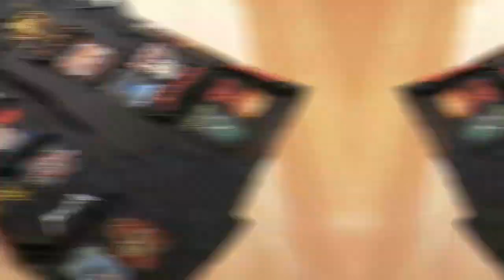Heavy Metal BATTLE VESTS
Every Metalhead needs at least 1 BATTLE VEST and I want to share the story behind one of mine! Metal & Rock Fashion!

IRON MAIDEN, METALLICA, SLAYER, but also GHOST, TANKARD, and THIN LIZZY!!!

Sharp Dressed Man by ZZ Top (Warner Bros. Records, 1983)

This video contains clips form the following videos (for which I do not own the copywrite - please support the original artists and copywrite holders):

"From Season 6 Episode 20: Two Dozen and One Greyhounds"

"Music video by Venom performing Witching Hour. (P) Sanctuary Records Group. Manufactured by Sanctuary Records Group."

"Recorded at the Dynamo Open Air 1998 show and has not been edited.
It was the first live appearance of the 'Sound Of Perseverance' line-up:

Chuck Schuldiner - Vocals / Guitar
Shannon Hamm - Guitar
Scott Clendenin - Bass
Richard Christy - Drums"

"Tankard - Chemical Invasion (from the "Chemical Invasion" album 1987)
02/03/2019. Moscow. Station Hall"

"DEMONTAGE live at Coalition February 10, 2017
Opening for The Exalted Piledriver
Event by Neurotic Entertainment
Video by Heavy & Humble Productions"

"Live at The Spectrum arena in Philadelphia on 25 August 1984
From the VHS "A Special from the Spectrum".
• Ronnie James Dio -- Vocals
• Vivian Campbell -- Guitar
• Jimmy Bain -- Bass
• Vinny Appice -- Drums
• Claude Schnell -- Keyboards"

"Live Dec/1980, VERY EARLY VERSION OF "KILLERS," WITH LYRICS THAT DIFFER FROM THE ALBUM VERSION THAT WOULD BE RECORDED NEXT YEAR. PAUL DI'ANNO LATER ADMITTED WRITING THE LYRICS 5 MINUTES BEFORE GOING ON STAGE THAT NIGHT, LIVE AT THE RAINBOW IS THE FIRST LIVE VIDEO RECORDED BY IRON MAIDEN ON 21 DECEMBER 1980 AND RELEASED in 1981. It includes one of the earliest Maiden concerts with guitarist Adrian Smith
Iron Maiden are an English heavy metal band from Leyton in east London, formed in 1975 by bassist and primary songwriter Steve Harris. Since their inception, the band's discography has grown to include a collective total of thirty-six albums: fifteen studio albums; eleven live albums; four EPs; and six compilations.

Pioneers of the New Wave of British Heavy Metal, Iron Maiden achieved success during the early 1980s(w/Paul Di'Anno). After several line-up changes, the band went on to release a series of platinum and gold albums. These include the US platinum-selling albums The Number of the Beast in 1982, Piece of Mind in 1983, Powerslave in 1984, the live album Live After Death in 1985, Somewhere in Time in 1986, and Seventh Son of a Seventh Son in 1988. The band are currently undergoing a resurgence in popularity, with their 2006 album A Matter of Life and Death peaking at number nine on the Billboard 200 and at number four in the UK. Their latest studio album, The Final Frontier, was released worldwide on 16--17 August 2010, peaking at number one in 40 different countries. At the 53rd Grammy Awards, the second song of the album, "El Dorado", won the Grammy Award for Best Metal Performance

Paul Andrews (born 17 May 1958, in West Ham, London),better known as Paul Di'Anno, is an English singer best known as the first vocalist to record with the iconic band Iron Maiden, from 1978 to 1981,In his post-Maiden career, Di'Anno has issued numerous albums over the years, as both a solo artist and as a member of such bands as Gogmagog, Di'Anno's Battlezone, Praying Mantis, Killers and Rockfellas.

 IRON MAIDEN LIVE AT THE RAINBOW 1980:

 Paul Di'Anno - vocals
 Dave Murray - guitar
 Adrian Smith - guitar
 Steve Harris - bass
 Clive Burr - drums"